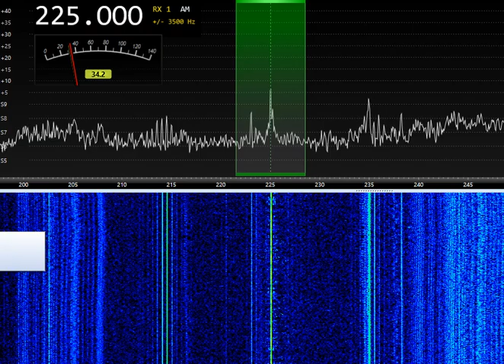225kHz Radio Edynka (POL) 16:54 UTC 09-Oct-2022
225kHz Radio Edynka (POL) 16:54 UTC 09-Oct-2022
RX-888MKII
WellGood loop V3